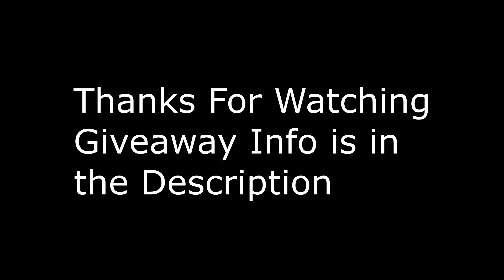{Rotmg} Sorcerer PPE - I'm the next ReShit (huge giveaway in description)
wont let me post link to giveaway for some reason so check comments - Dumb ass youtube

Tell me what your favorite edit was xD

1st Place: Pixie Spell Orb
2nd: Spell Orb Robe Set
3rd: 3 christmas gear of choice
4th: 8 life pots
Enjoy and GL